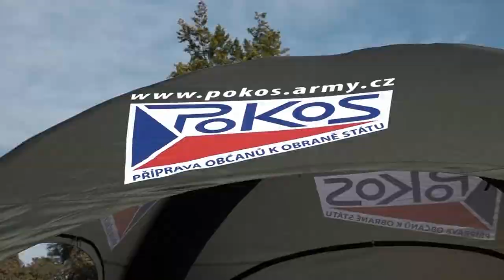Den hrdinů 2022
Výstaviště Praha dnes bylo ve znamení Armády České republiky, Vojenské policie a složek IZS. Podobná akce, jako dnešní Den hrdinů, je dle 1. náměstka ministryně obrany Františka Šulce důležitá, protože veřejnost má vědět, čím armáda disponuje, co dělá a jak působí.

O tom je také projekt Příprava občanů k obraně státu, který se zde také prezentoval.